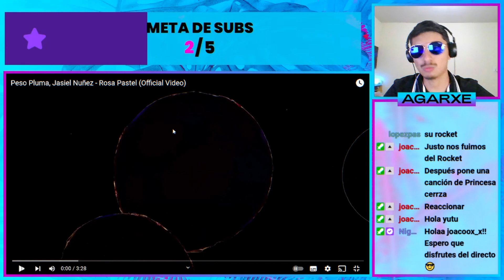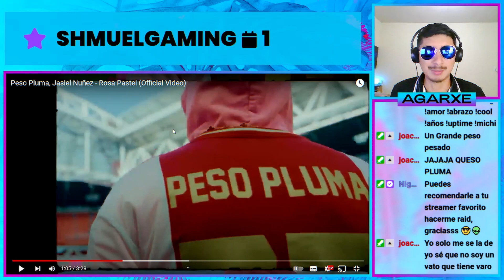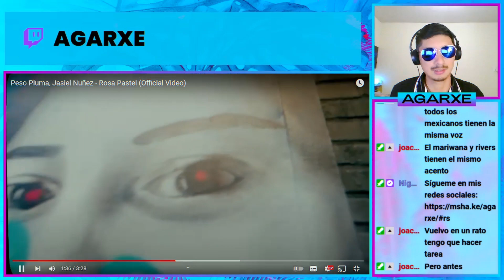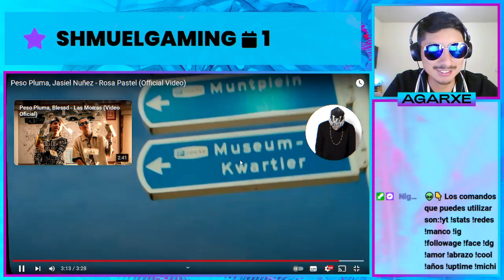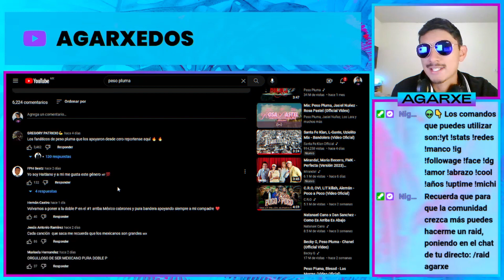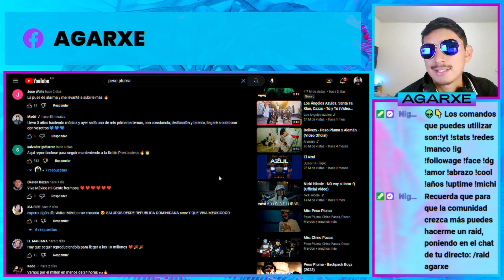AGARXE REACCIONA a Peso Pluma, Jasiel Nuñez - Rosa Pastel 🍰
La Doble Pe en Amsterdam, Abril, 2023.

Todos los días en vivo a partir de las 6:30 pm hora de México.

Agarxe ™.